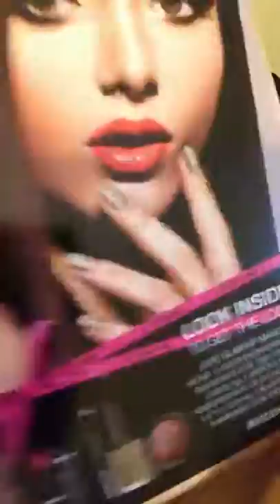Christmas for a princess 2016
U got the real hook up violet rose